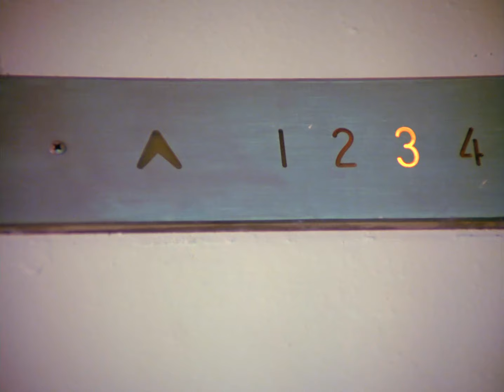Wonder Woman Stops Hospital Thugs & Heals The Girl from Ilandia 1080P BD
Wonder Woman (Lynda Carter) stops hospital thugs trying to kidnap the Girl from Ilandia (Julie Anne Haddock) from her hospital room, then she heals the girl with her mind powers. Clip is from S02E21 of the TV show "Wonder Woman" titled "The Girl from Ilandia". These clips required heavy ENHANCEMENT.